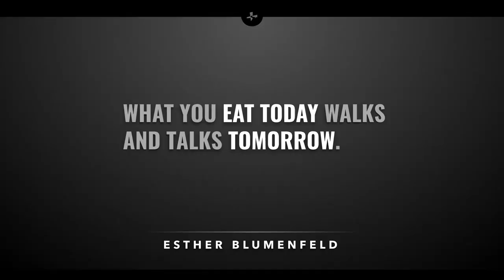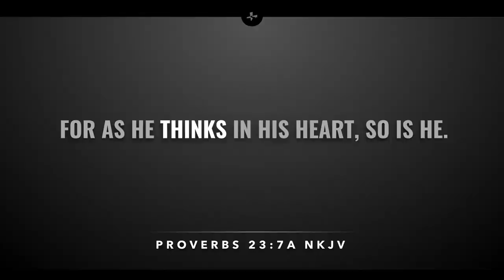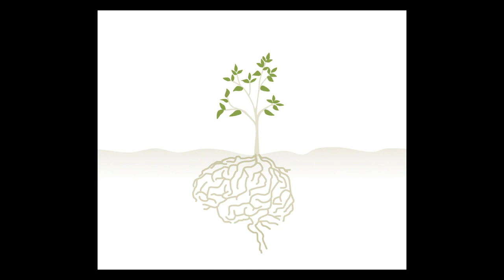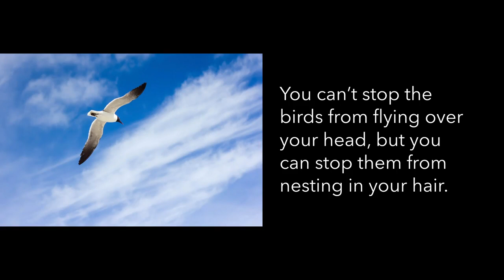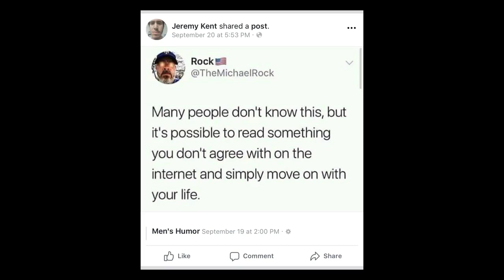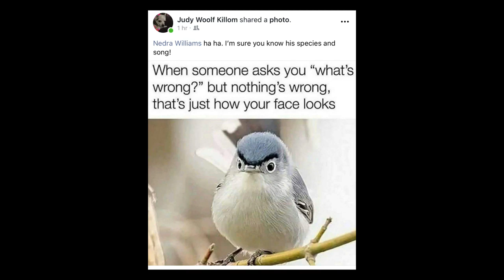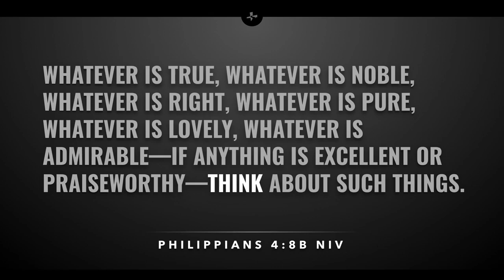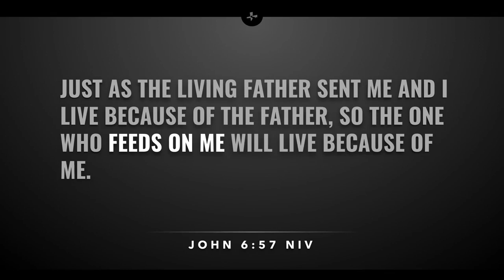What's For Dinner?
What thoughts are you eating? "For as he thinks in his heart, so is he." (Proverbs 23:7 NKJV).